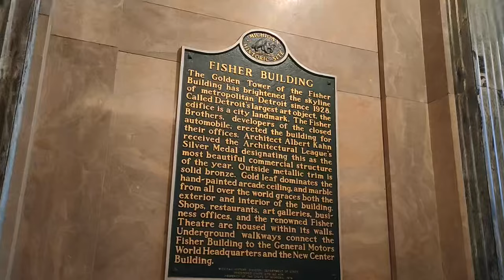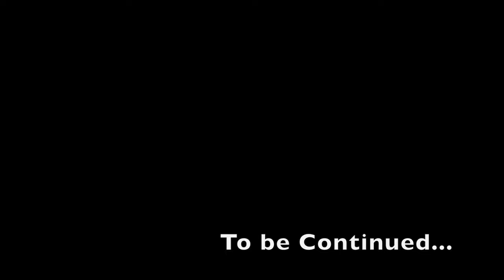TARB Pujo Tour 2023 VLOG Episode 3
We should improve on our blogging. This is our 3rd episode and we still haven't left SFO!
Oh wait, actually we do! Right in the middle of the video, we are on our way to Detroit.